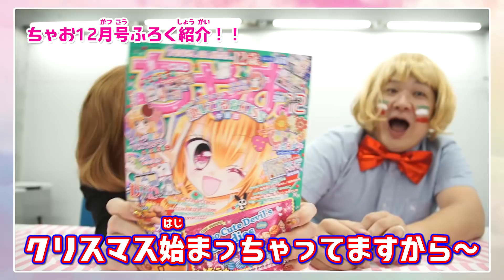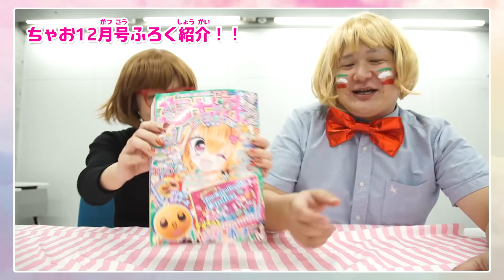【ちゃお１２月号】で、ぷにぷに天国♪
ぷに･･･ぷにぷにぷにぷに!!♪

さわり心地サイコ～☆癒やされる～♪
なクリスマス気分先取りの【ちゃお１２月号】ふろく紹介どーがです☆

今すぐ書店さんでゲットして、触り心地をバチボコためしたくなっちゃう～！